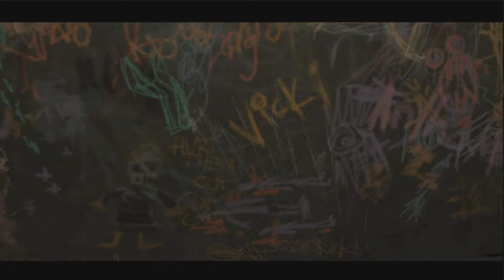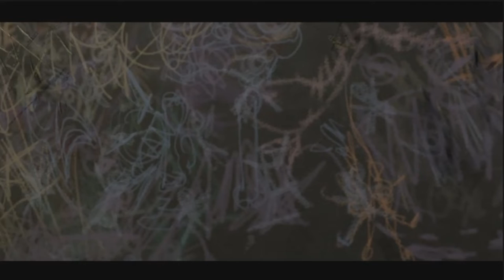Batman: The Telltale series Part 17